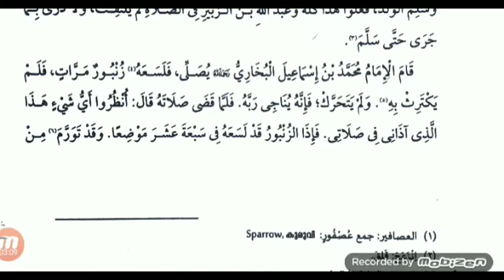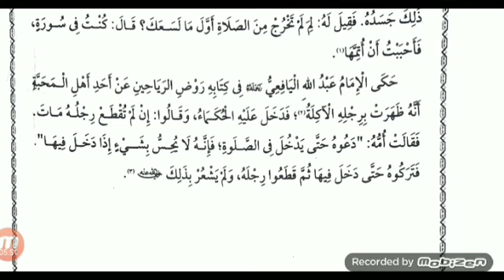CLASS 9 THAZKIYA CHAPTER 3 ARABIC MEANING MALAYALAM